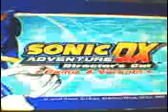sonic adventure dx demo jouable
la c ma demo de sonic adventure dx